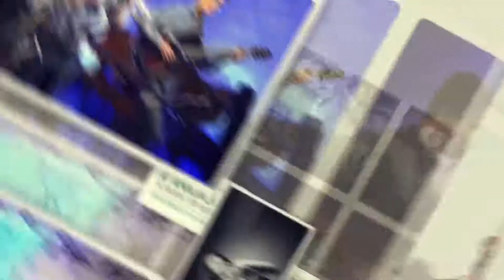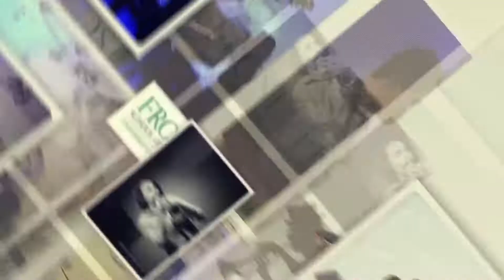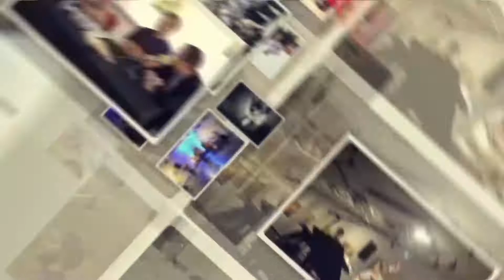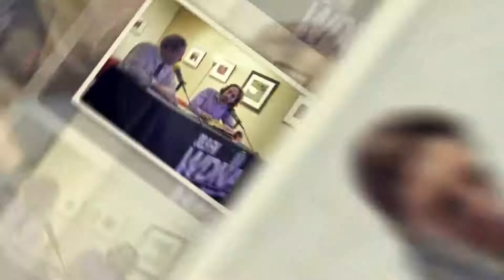Odd Times Ensemble, March 21st, 2019, UM Frost Jazz Hour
The UM Frost Jazz Hour presents the Odd Times Ensemble, under the direction of Errol Rackipov, featuring Valentina Shelton on piano and vocals, Jarred Dahlerbruch on trumpet, Isaac Guido on sax, Blake Aldridge on bass, and Chandler Leighton on drums.

Recorded and mixed LIVE in the WDNA Jazz Gallery March 21st, 2019.

At 88.9FM, WDNA is South Florida's source for Jazz, Latin, World music, and BBC News.